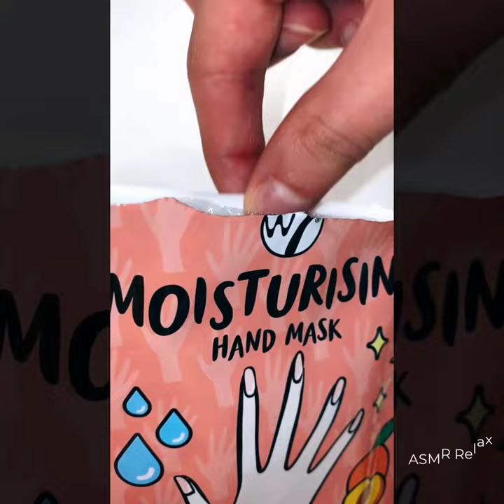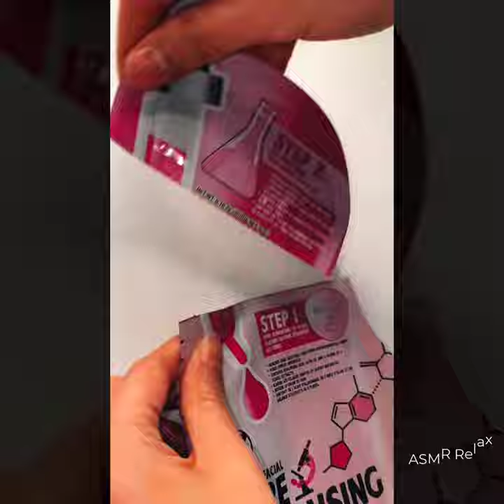[TikTok Skincare ASMR] New Videos Skincare Joshua Morris 2022 #2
Source: TikTok
Have fun watching the video and thank you to everyone who has been with us during this time.